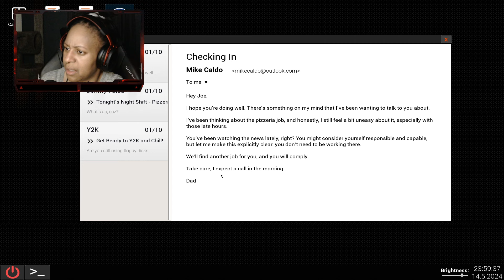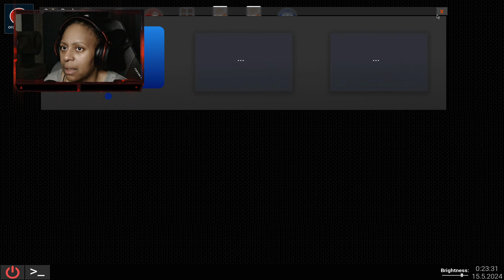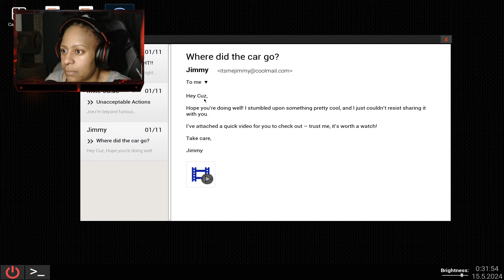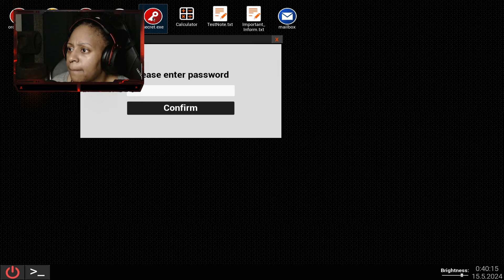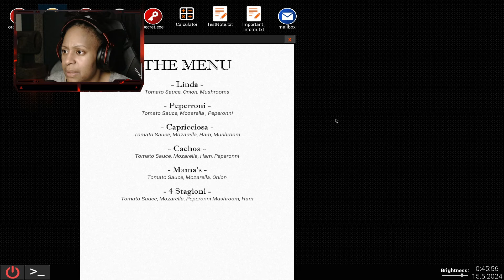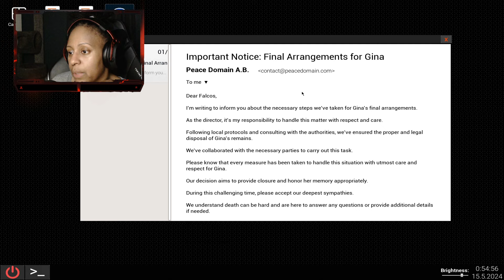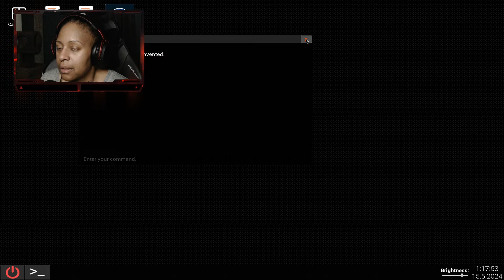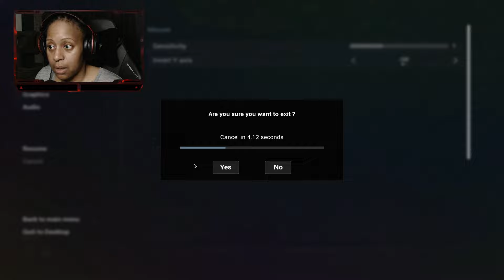THIS IS NOT A REGULAR PIZZA JOB: SOMETHING VERY SINISTER IS HAPPENING!!!